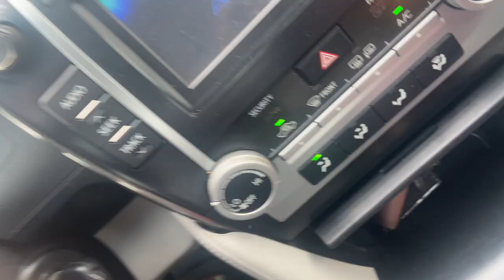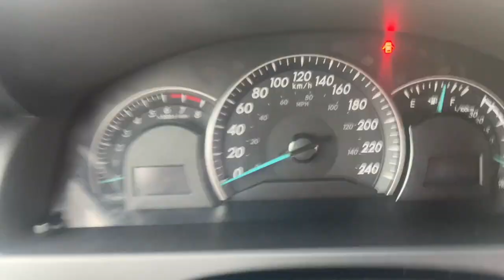Satisfying ASMR Barefoot Driving,Car Revving,Car stuck,Night driving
Hi Everyone!

This video is about- Satisfying ASMR Barefoot Driving, Car Revving, Car stuck, Night Driving

Driving & Revving Car in Neutral | Satisfying Asmr Car Sounds
Car Won’t Start: Stuck on Open Road At Night | Satisfying Asmr Cranking Sounds
ASMR IN THE CAR | Relaxing, Sleep Inducing Drive To TINGLE ROAD
Car Revving | Satisfying Asmr Tingles and Triggers for Sleep

FAQ:
OTHER VIDEOS you would LIKE;